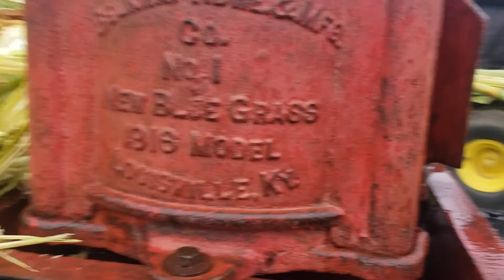Sweet sorghum syrup making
Our small scale sorghum syrup making